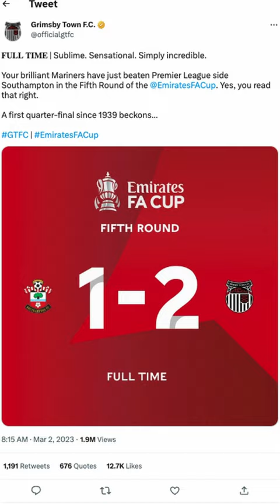Grimsby Town's Historic Emirates FA Cup Run